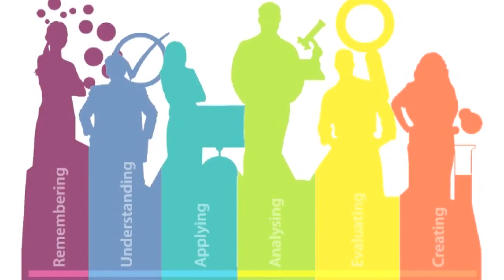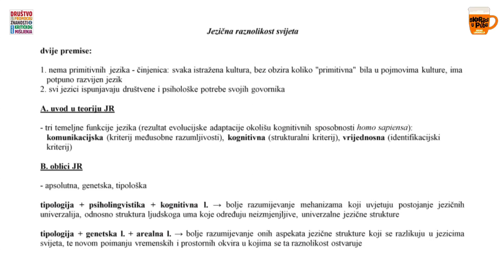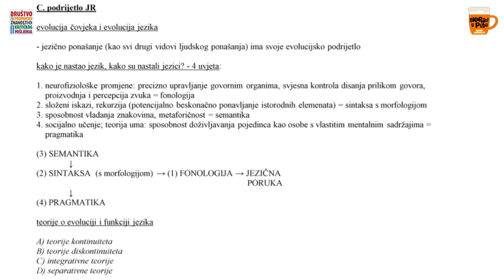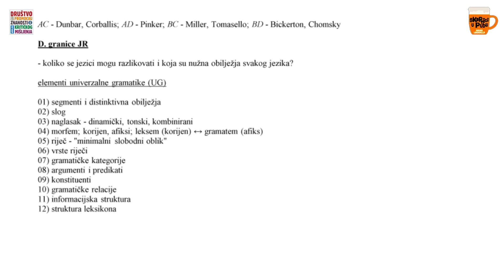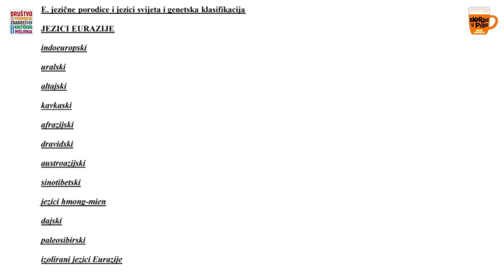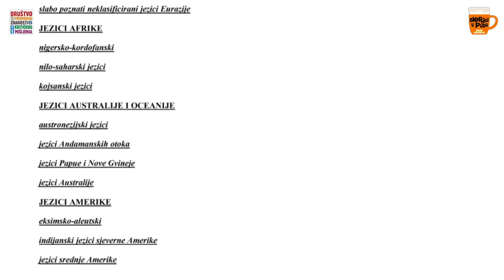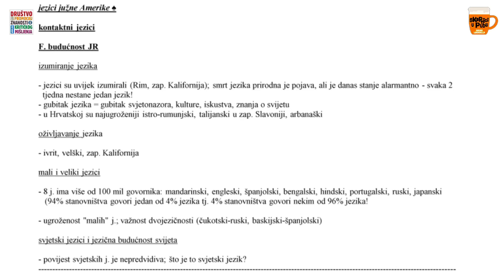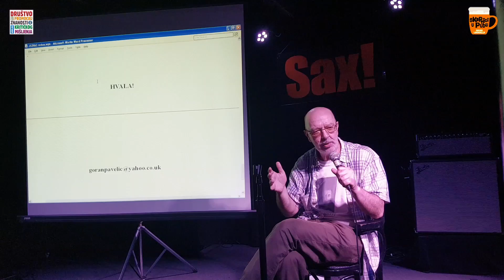Goran Pavelić: Jezična raznolikost svijeta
Nema primitivnih jezika - svaka istražena kultura, bez obzira koliko "primitivna" bila u pojmovima kulture, ima potpuno razvijen jezik. Svi jezici ispunjavaju društvene i psihološke potrebe svojih govornika, a jezična raznolikost je prirodno stanje nastalo prirodnim, biološki usađenim mehanizmima; jezika ima toliko mnogo jer se ljudska vrsta služi jezikom već dugo vremena, u različitim dijelovima svijeta, a ljudski se jezici mijenjaju u različitim dijelovima svijeta na različite načine.

) Goran Pavelić diplomirao je anglistiku i fonetiku na Filozofskom fakultetu u Zagrebu u prošlom stoljeću i magistrirao lingvistiku u ovom stoljeću. Držao predavanja studentima lingvistike na Filozofskom fakultetu, Zagrebačkom lingvističkom krugu, Hrvatskom vojnom učilištu, Institutu za hrvatski jezik i jezikoslovlje te sudjelovao u radnoj skupini za istraživanje arbanaškog jezika u Zadru. Radio na Svjetskom festivalu animiranih filmova u Zagrebu od 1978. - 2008., radio u organizaciji nekoliko Eurokaza i Tjedna suvremenog plesa u razdoblju od 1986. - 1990., bio član uredništva ”Poleta” 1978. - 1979. i stalni suradnik i prije i poslije. Preveo puno SF priča za ”Sirius”, ”Futuru” i dr.; za ”Algoritam” preveo 5 romana. Javnosti je možda najpoznatiji po seriji fotografija zagrebačke novovalne scene.

Skeptici u pubu:
Skeptici u pubu (ili kraće, “Skeptici”) druženje je znanstvenika, skeptika, humanista, sekularista i svih drugih ljudi koji vole znanost i cijene kritičko razmišljanje. Ova druženja daju nam priliku da raspravljamo o raznim temama i izmjenjujemo ideje u opuštenom okruženju. Cilj je da se kroz zabavu promiče (znanstveni) skepticizam, znanstveni pristup i racionalnost. Događaj je međunarodnog karaktera, i izvorno je osmišljen 1999. u UK

Predavač: Goran Pavelić
Voditelj projekta: Ivan Kraljević
Snimanje: Boro Rakamarić
Montaža: Boro Rakamarić

Predavanje održano u klubu Sax!, Zagreb, 1. lipnja 2018.